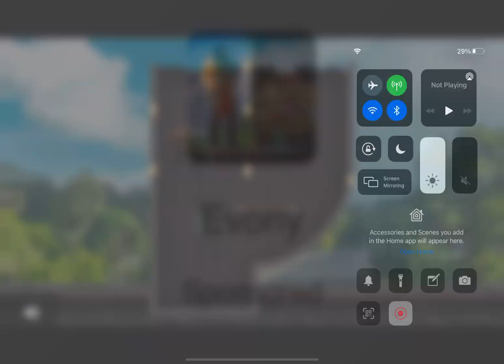The transcontinental race